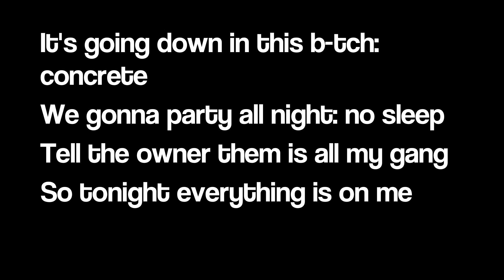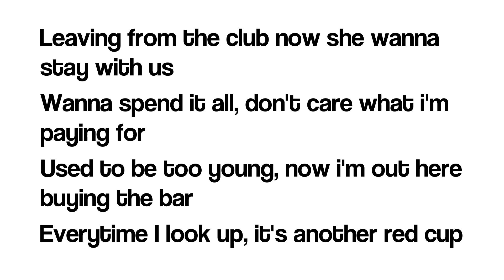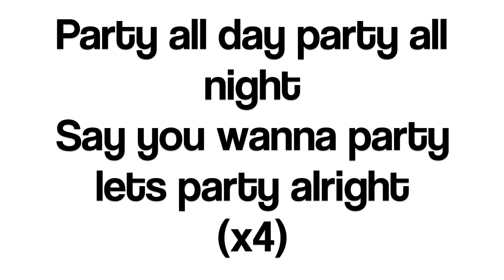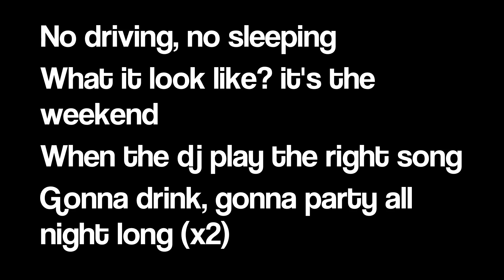Wiz Khalifa- No Sleep (Lyrics)